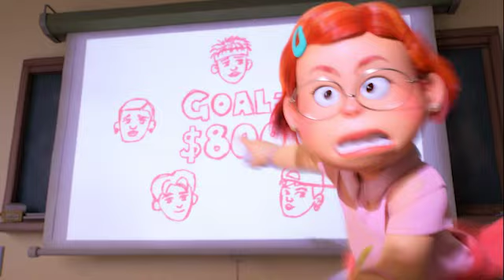Super Megamix - Coffin Dance Song Megamix